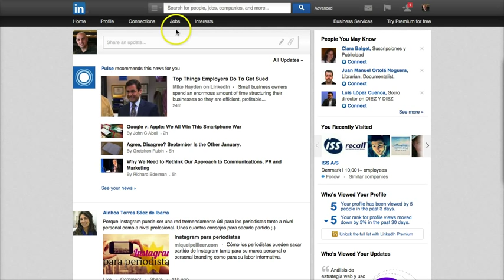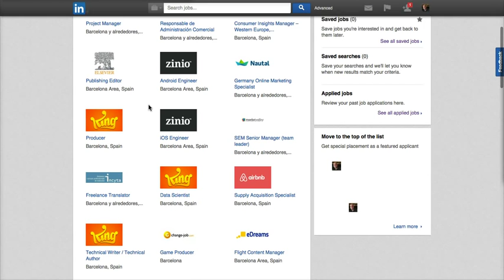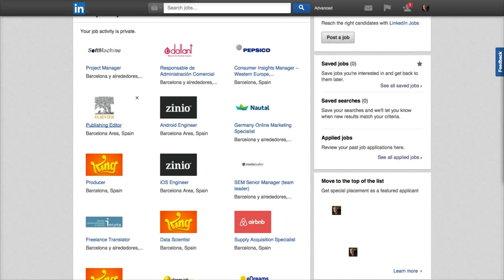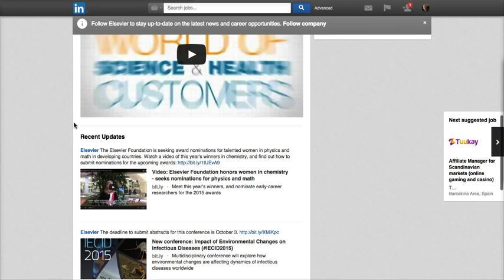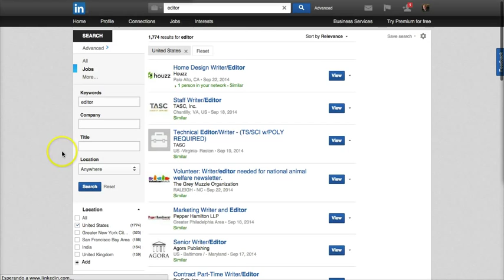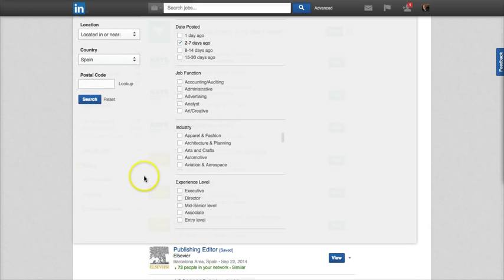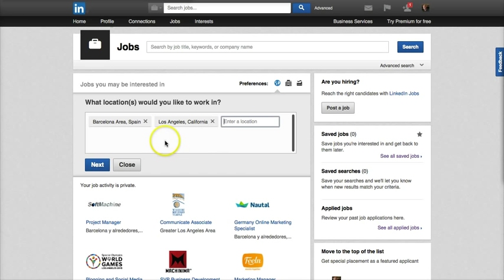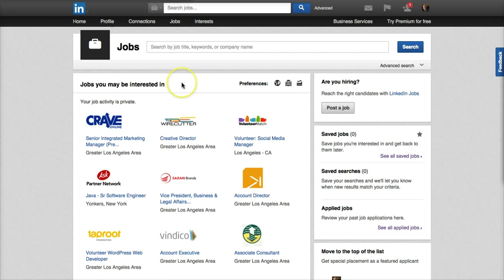LinkedIN: Encontrar ofertas de trabajo y presentar nuestra candidatura (tutorial)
No todo el mundo usa LinkedIN como si fuera un portal de búsqueda de empleo, pero es una opción que existe y que puede ser muy interesante revisar. En este video reviso las opciones del apartado Jobs.